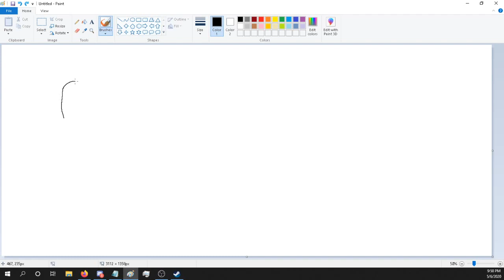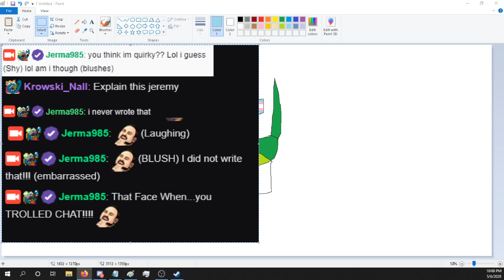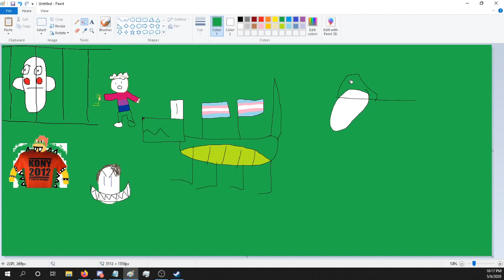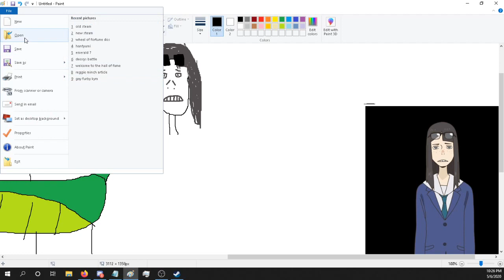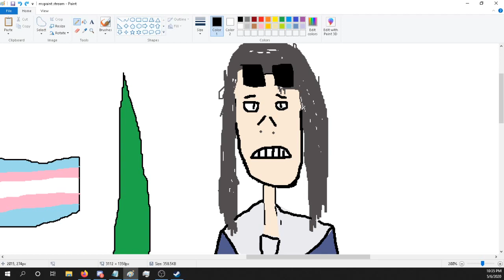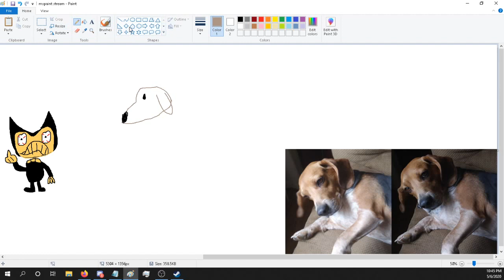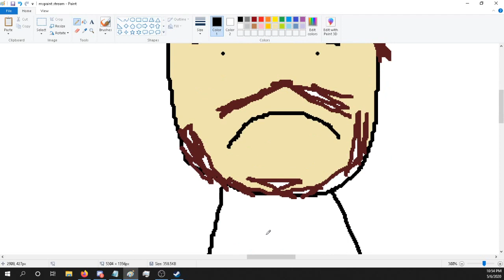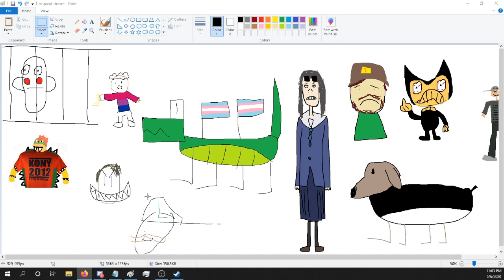Shitty MS Paint Doodle STREAM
stream title "BAD ART DONE QUICK"